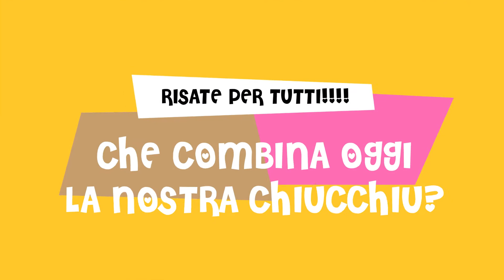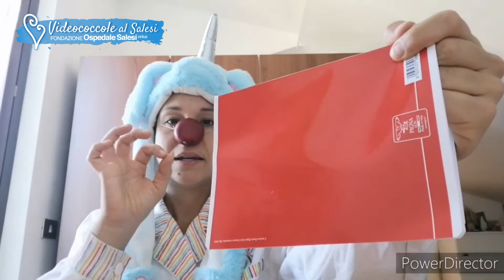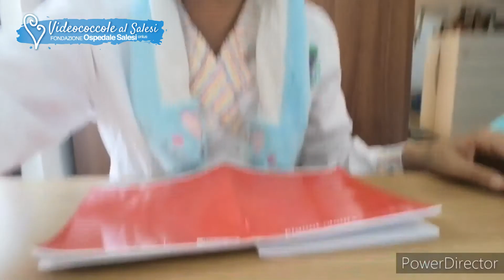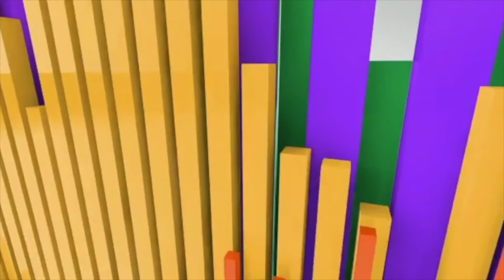VIDEOCOCCOLE FONDAZIONE SALESI Puntata del 11 Gennaio su E’TV Canale 12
VIDEOCOCCOLE FONDAZIONE SALESI Puntata del 11 Gennaio su E’TV Canale 12 - Ci sono i vostri AMICI:
Chiucchiu', magico clown dottore , prova a far diventare magico un quaderno !
Erica, volontaria del servizio civile Fondazione Salesi vi propone un esperimento speciale !
Silvia, volontaria del servizio civile Fondazione Salesi, vi mostra come preparare il calendario dei buoni propositi !